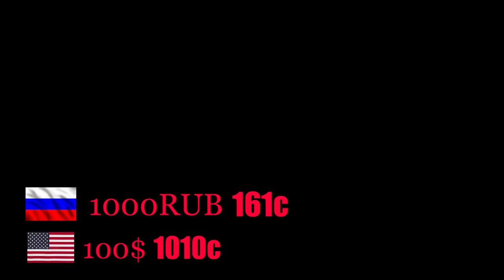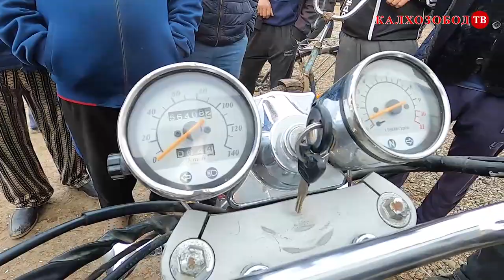MOTOSIKL BAYKERSKIY DAR PAYSHANBE BOZOR#молбозор#kalhozobod